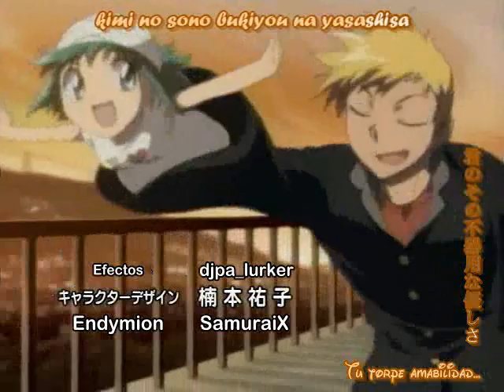Porque te vas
Realizado con imagenes de Midori no Hibi y el tema Por que te vas interpretado por Jeanette